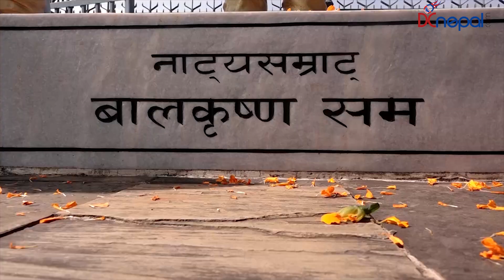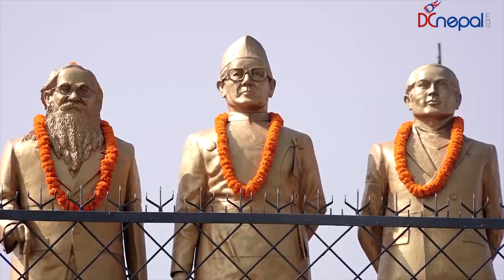Balkrishna Sama|| बालकृष्ण समको १२१ औं जन्मजयन्तीका दिन देखियो यस्तो दृश्य | DCnepal.com